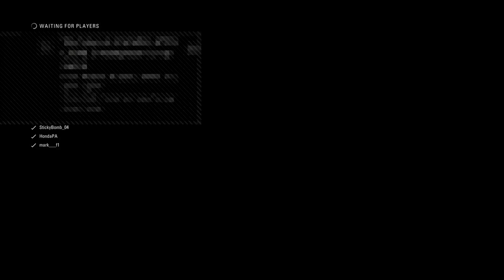F1 2018 league